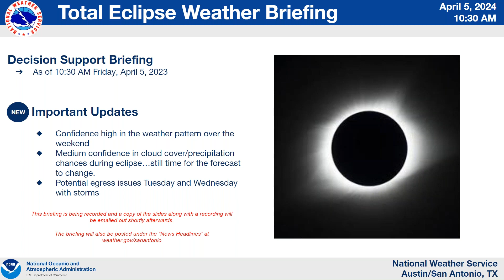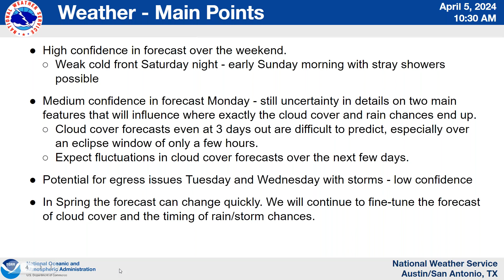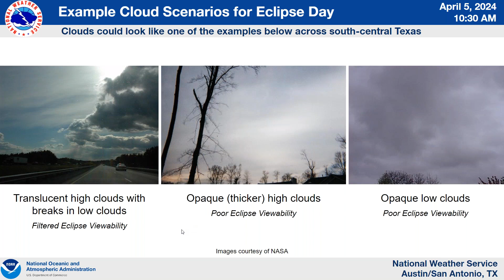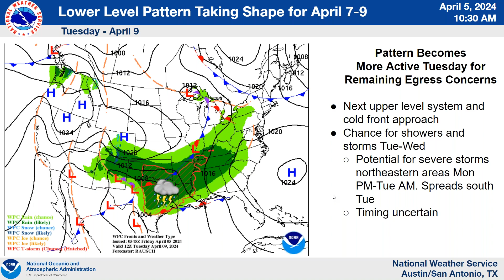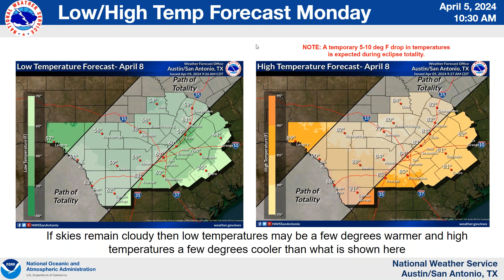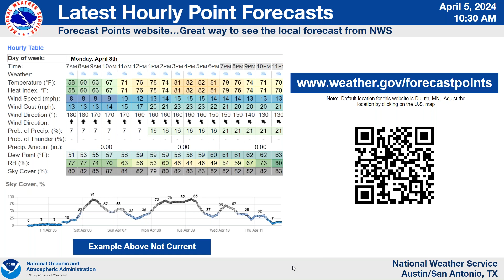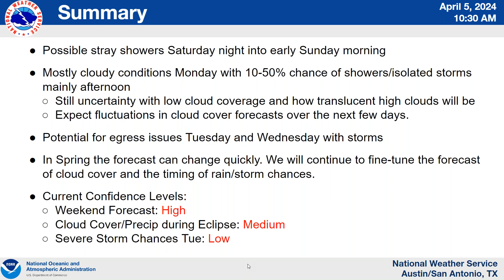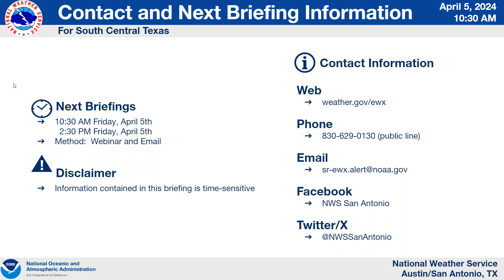April 8th Eclipse Weather Briefings Apr 5 AM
The April 5, 10:30 AM weather briefing in preparation for the total solar eclipse on April 8.